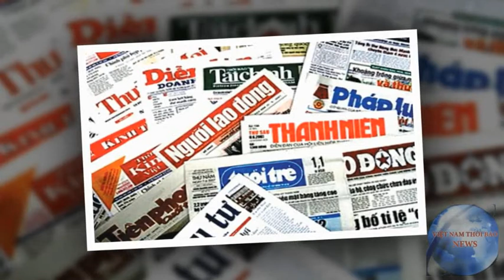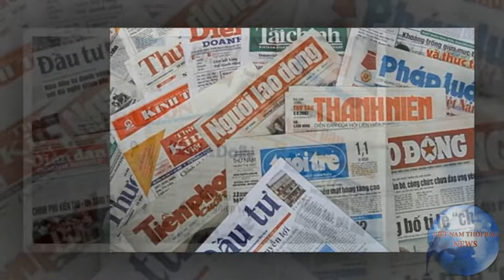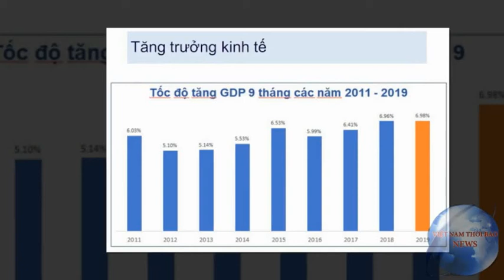Sự thật về báo cáo nhân quyền VN của HRW và AI